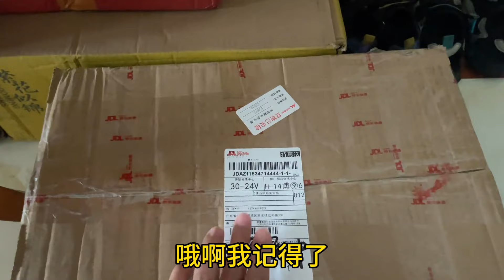越南媳妇收到神秘快递，迫不及待打开看看：谁送我这么多年货？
大家好，我是玄米
欢迎来到我的频道，YT唯一官方频道
越南姑娘远嫁河南
每天分享幸福生活